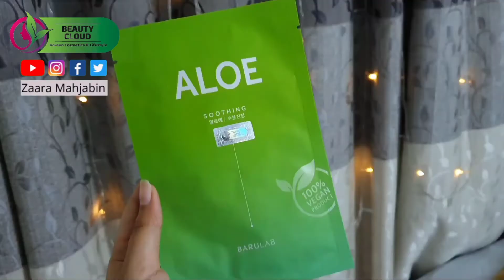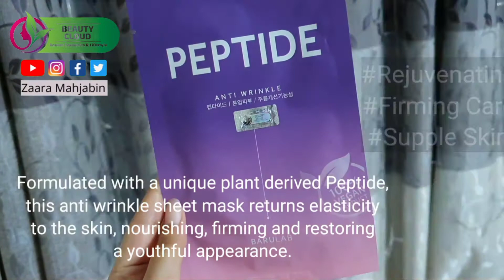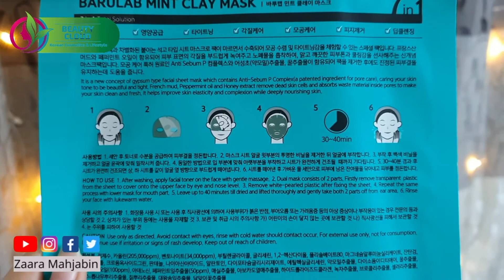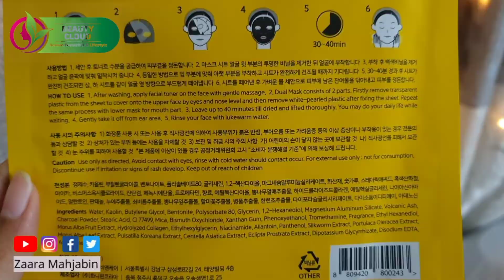All About Barulab Vegan Sheet Masks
All About Barulab Vegan Sheet Masks Range .

Video Courtesy by Dr Zaara Mehjabin